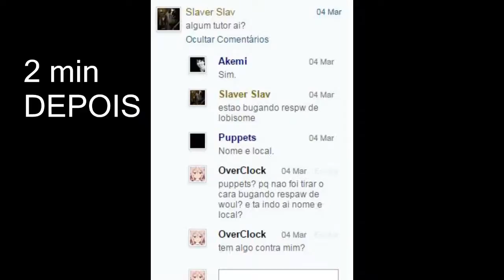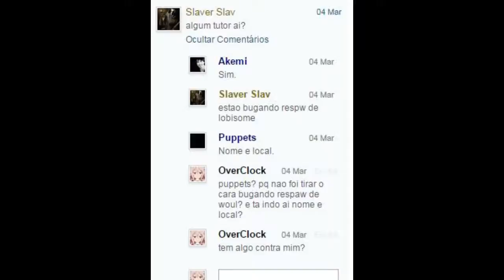RadBR Phoenix - Staff Aproves